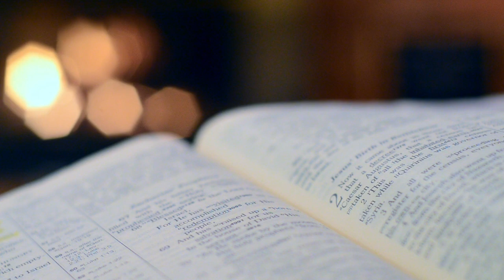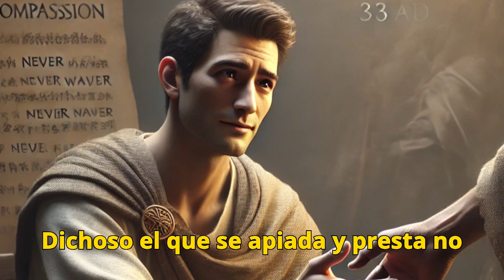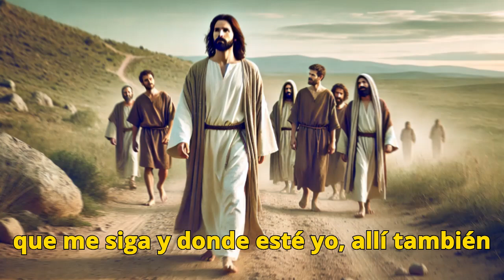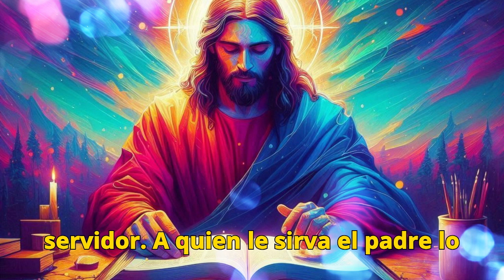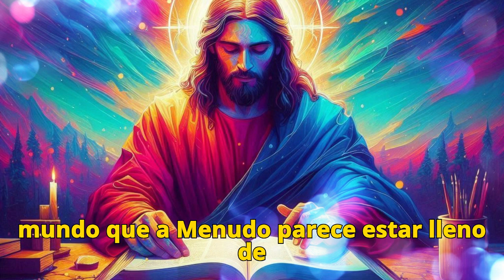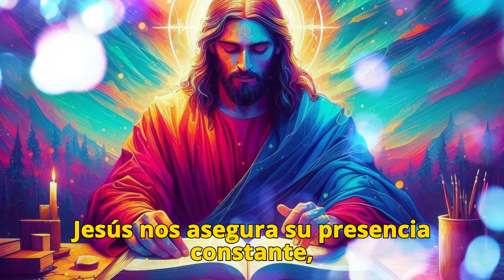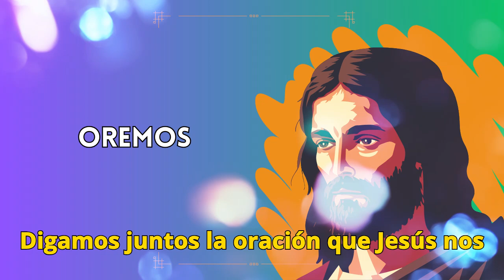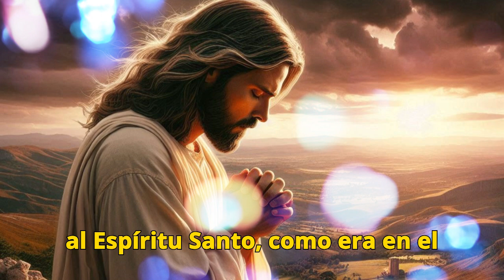✝ El Grano de Trigo: Un Camino Hacia la Vida Eterna [EVANGELIO DE HOY SÁBADO] 10 DE AGOSTO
EVANGELIO DE HOY SÁBADO 10 DE AGOSTO 2024

Bienvenidos a nuestro canal de reflexión cristiana. En el Evangelio de hoy, Jesús nos comparte una poderosa enseñanza sobre el sacrificio y la vida plena a través de la parábola del grano de trigo. Si te has preguntado cómo encontrar un propósito más profundo y auténtico en tu vida, este mensaje es para ti.
Jesús nos muestra que, al igual que el grano de trigo debe caer en tierra y morir para dar mucho fruto, nosotros también debemos estar dispuestos a dejar atrás nuestras comodidades y egoísmos para vivir una vida de amor y servicio. Esta reflexión te invita a descubrir cómo este sacrificio puede transformar tu vida y acercarte más a Dios.
Únete a nosotros en este viaje de fe y renovación, y descubre cómo aplicar el mensaje del Evangelio en tu vida diaria. No te pierdas esta oportunidad de profundizar en tu fe y encontrar la verdadera plenitud en Cristo.
Comparte este mensaje con tus amigos y familiares para que juntos podamos crecer en nuestra fe cristiana. ¡Que Dios te bendiga!